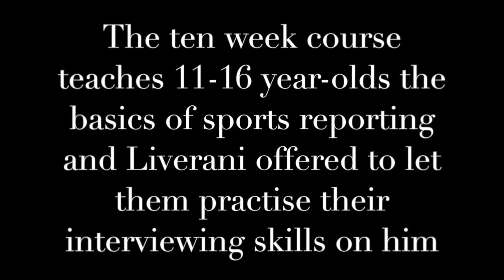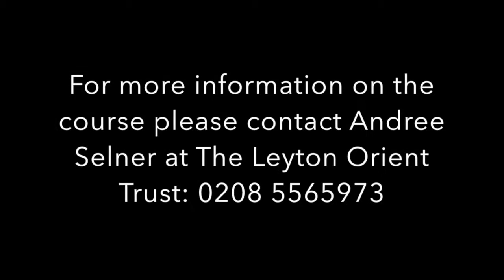Leyton Orient boss Fabio Liverani talks to students